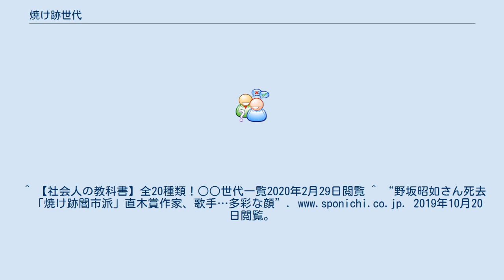焼け跡世代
焼け跡世代（やけあとせだい）とは、幼少期と少年期を第二次世界大戦中に過ごした世代と言われている。
昭和一桁世代の後の世代であり、昭和10年（1935年）4月2日から昭和22年（1947年 ）4月1日までに生まれた世代のことである。
 反戦作家の野坂昭如が用いた「焼跡闇市派」が語源らしい（野坂による焼け跡派は戦前派、戦中派でも戦後派でもないとしている）。
焼け跡世代という名称自身を誰がつくったのか、どこの世代を指すのかはっきりした文献はないが、本項では日本が第二次大戦に参戦して以降小学校（当時は国民学校）に入学した世代から終戦の詔書が放送されるまでに生まれた世代である1935年4月1日〜1945年8月15日生まれを便宜上取り扱っていることに注意したい。
 都市部の焼け跡世代の人々は、第二次世界大戦中に幼少期と少年期を防空壕と焼け跡の中で過ごし、飢餓や経済的困窮、放射性被害など戦争による被害に苦しんだ。
青空教室と闇市を経験した者もいる。
父親を戦死や戦災で亡くし、母子家庭での生活を強いられた者も少なくない。
戦中に農村部に疎開（学童疎開）していた人々は、空襲で自宅が失われたことや、大都市部で深刻化した食料難から戦後もしばらく農村で過ごした者も多い。
戦中派と共に、大日本帝国憲法が廃止され日本国憲法が施行される一大パラダイムシフトを体験した世代でもある。
 1935年（昭和10年）4月〜1939年（昭和14年）3月生まれまでの人々は、太平洋戦争中に小学校に入り、小学時代には国民学校における軍国主義教育と、敗戦後の墨塗り教科書・民主主義教育（6・3制など）の両方を経験したため、第二次大戦の記憶を持つ最後の世代である。
第二次大戦の終結と米ソ冷戦の勃発という焼け跡の中で小学校時代を過ごした世代であり、サンフランシスコ講和条約が締結された時期（1951年（昭和26年））には概ね中学生であった。
一方で、1939年（昭和14年）4月〜1945年（昭和20年）までに生まれた人々は、幼少期を空襲の脅威にさらされて過ごし、第二次大戦の終結後に小学校に入った。
この世代は、極東国際軍事裁判や朝鮮戦争といった、戦後の混乱期に小学校時代を送った。
 この世代の人々は中卒・高卒で社会に出た者が多く、大学進学者はまだまだ少なかったが、戦後新制大学が生まれてから大学進学率は徐々に上昇し、大学卒業者がエリートと見なされていた世代と大学教育が大衆化した世代の狭間にある。
この世代は、学生運動が盛り上がった時期に大学生となり、1941年（昭和16年）の真珠湾攻撃以前の生まれは1960年（昭和35年）の安保闘争を担い、真珠湾攻撃以降に生まれた戦中生まれ世代は団塊の世代と同じく全共闘運動を担った。
^ 【社会人の教科書】全20種類！○○世代一覧2020年2月29日閲覧 ^ “野坂昭如さん死去　「焼け跡闇市派」直木賞作家、歌手…多彩な顔”. 2019年10月20日閲覧。
 ^ 国民学校が「小学校」の名称に復った年は1947年（昭和22年）4月以後である。